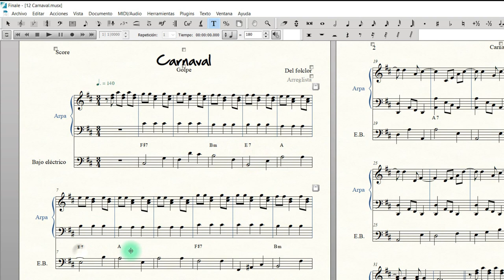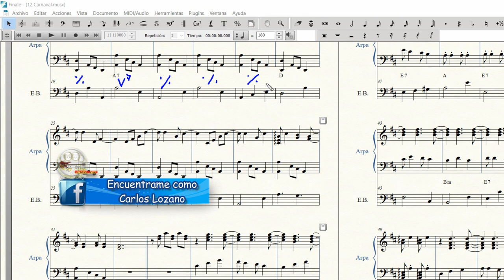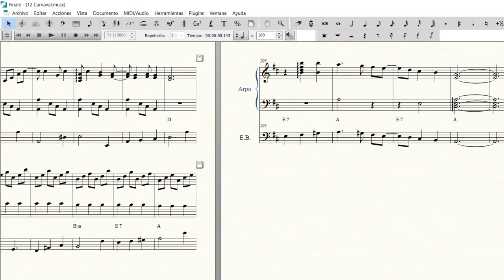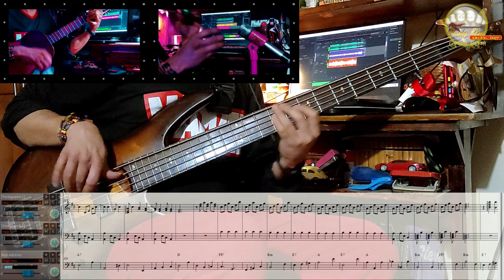Golpes del joropo 12 El Carnaval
De nuevo en las redes con otro de los Golpes o aires llaneros; El Carnaval. (Agradecimiento a @manuelitoarpa   por la línea melódica del arpa. transcripción. Carlos Lozano)
La estructura de este golpe incluye la tonalidad mayor con su respectivo relativo menor, sobre el cuál se efectúa modulación al quinto grado mayor.
Es un Golpe de carácter jovial, propicio para el baile.